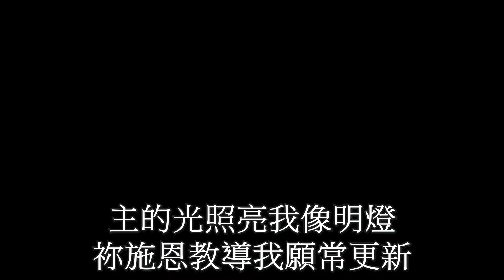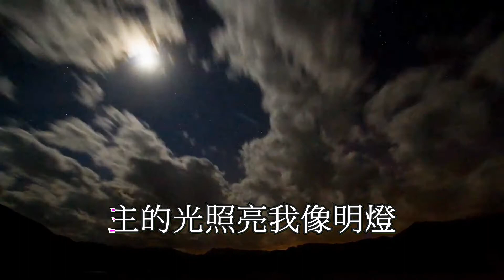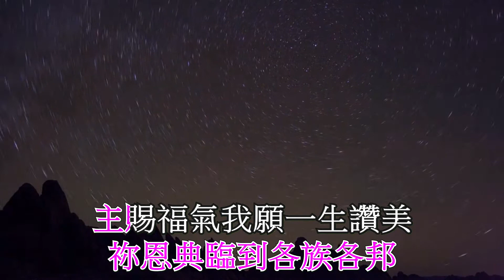光照千里 Shine Jesus Shine. Annie Yuen, Winnie Chau, Annie Chow, Fai Cheng Karaoke HD1080P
光照千里(Shine Jesus, shine)曲：Graham Kendrick
詞、改編：鄭澤輝
主的光照亮我像明燈
你施恩教導我 願常更新
你愛心不更改 也像海深
你委身獻身心偉大犧牲
光照於我照亮我心